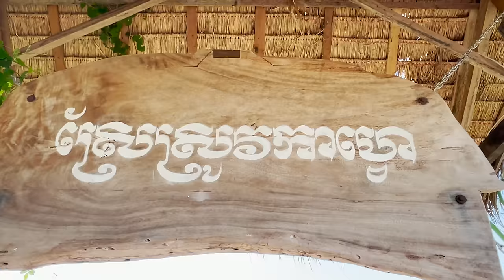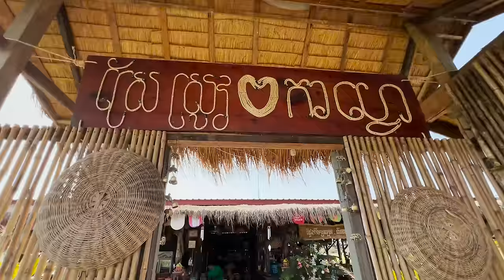SRE SROV CAFE Is The Restaurant at The Rice Field In Battambang City- All The Food That I Recommend.